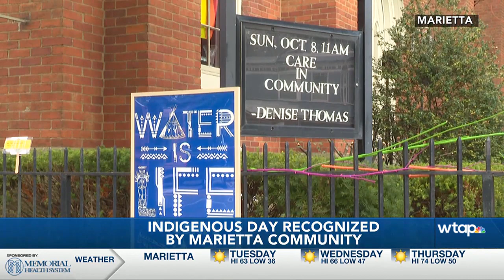Group celebrates Indigenous Peoples Day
Members of the Honoring Indigenous People (HIP) Team met in Marietta today to promote Indigenous Peoples Day in front of the First Unitarian Universalist Societ